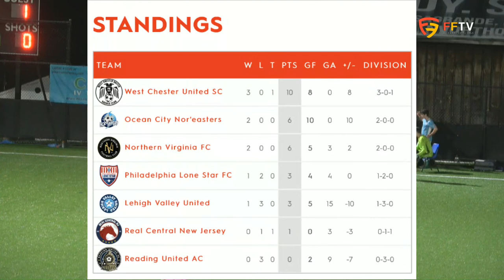USL2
NOVA FC vs WEST CHESTER UNITED
DESDE LEESBURG VA